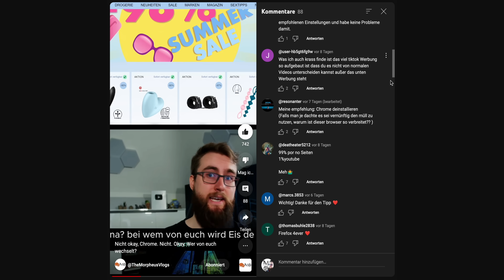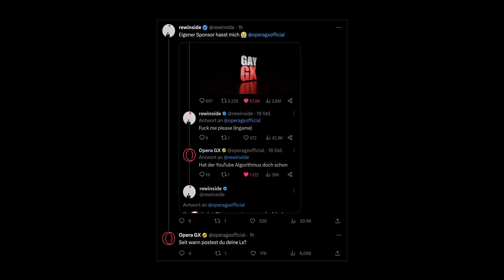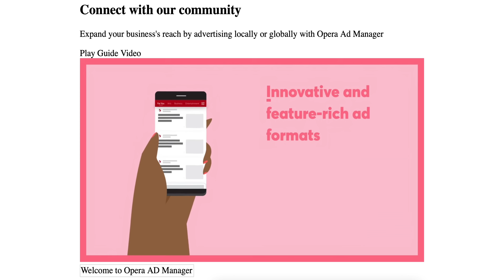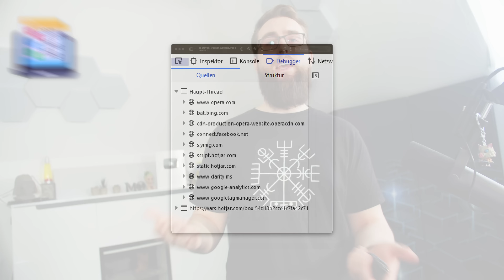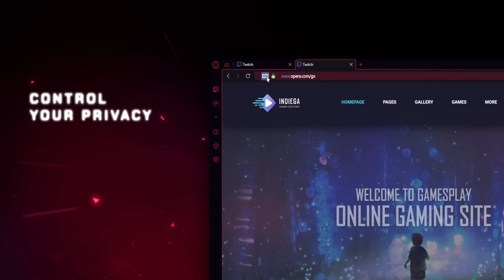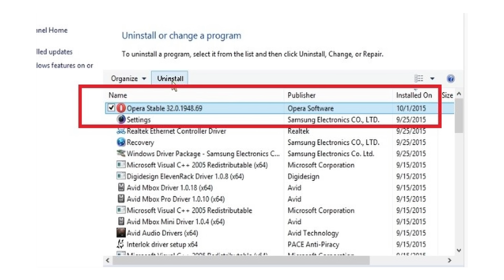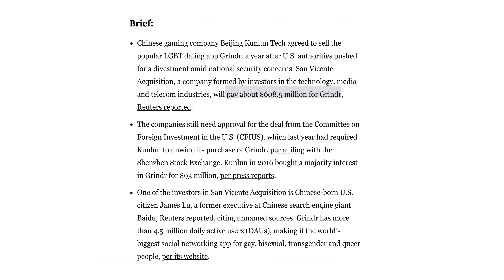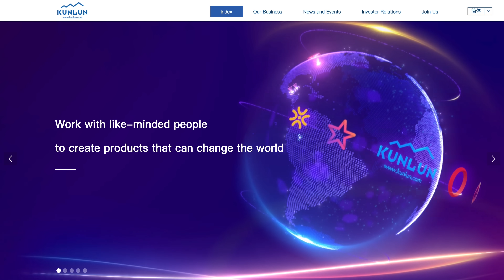OPERA Browser EXPOSED | Lasst die Finger davon!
Viele große Influencer bewerben Opera als modernen, sicheren und Privatsphäre-freundlichen Browser, doch die Wahrheit sieht etwas anders aus …

Sei unter den _ersten 100_ und hol dir _60% Rabatt_ bei _Incogni_ mit dem _Code MORPHEUS_

Damit es nicht zu Missverständnissen kommt, bitte beachtet auch die getestete Version:
Version: 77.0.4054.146 (Offizielles Build) (64-Bit)

*Kapitel:*
00:00 Einleitung
01:24 Absichern!
03:10 Opera Branding
04:32 Opera Ads Datenkrake
10:26 Die Firma hinter Opera
13:32 Kunlun Tech
16:33 Zusammenfassung